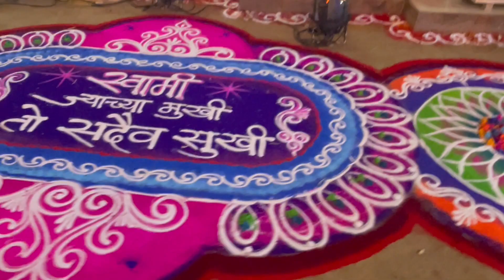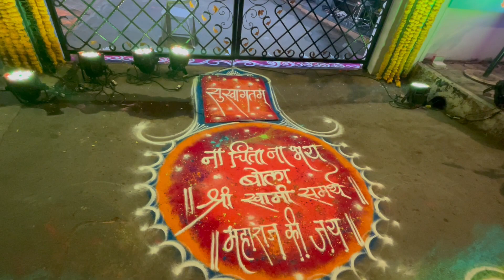Shri Swami Samarth Maharaj Temple | Lokhandwala | Andheri West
In this video, Devashree delivers an inspiring talk about finding purpose and fulfillment in life. With her years of experience as a motivational speaker and life coach, Devashree shares her insights and wisdom on how to live a truly fulfilling life.

Throughout the video, she shares practical tips and strategies for discovering your true purpose and living a life that aligns with your values and vision. She also delves into the importance of building meaningful relationships, cultivating a positive mindset, and developing a sense of gratitude for all that life has to offer.

Whether you're feeling stuck in your career or searching for greater meaning and purpose in your life, Devashree's talk is sure to leave you feeling inspired and motivated to take action towards your dreams.

So, sit back, relax, and get ready to be inspired by Devashree's empowering message.